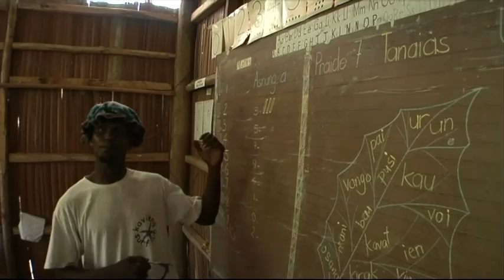Sustainable community life, Surfing on drift wood, canoe making in West Papua New Guinea.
Native canoe makers. Surfing on drift wood, sustainable community West Papua New Guinea. A film of village life in West PNG filmed raw on one day to get the real feel of sustainable daily life  existing for tens of thousands of years and post Covid 19, if the human tide of misery stays away.

Film by
Martyn Swain